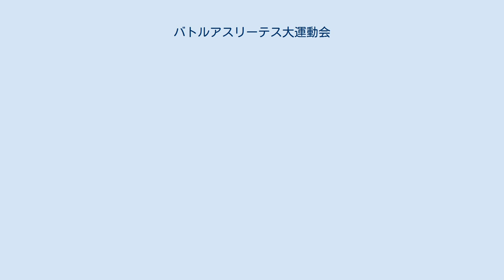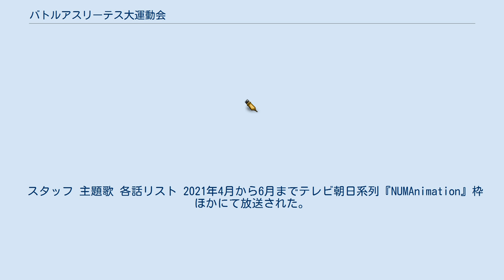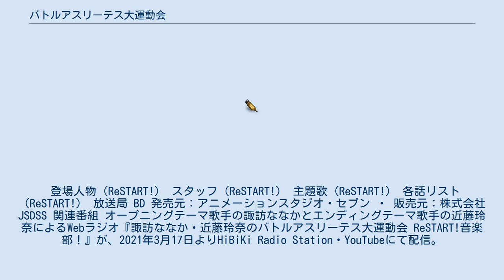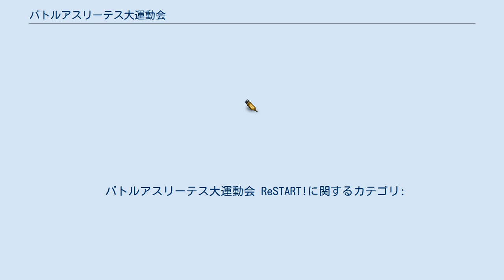バトルアスリーテス大運動会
『バトルアスリーテス大運動会』（バトルアスリーテスだいうんどうかい）は、1997年から1998年にかけ、OVA、テレビアニメ、コンピュータゲームなどさまざまなメディアで展開されたメディアミックス企画。
 50世紀の未来を舞台として、世界最高のスポーツエリートが出場するスポーツ大会「大運動会」を目指して努力する少女・神崎あかりとその友人たちを描いたスポ根ストーリーである。
SFの観点からみると、物語の冒頭での地球の地軸の直角転倒、宇宙への人類の進出の過程とその規模、人類の骨格や筋肉の物理的限界や法則を（ほぼ）無視した大学衛星での訓練内容や大運動会の記録に関してはスペースオペラとも言える。
英題は "BATTLE ATHLETESS DAIUNDOKAI"。
キャラクターの共通ユニフォームはミニTシャツと競泳用水着調のハイレグレオタードになっている。
 物語は西暦4998年、主人公・神崎あかりが訓練校に在籍している時点から始まる。
宇宙撫子（コスモビューティー）となった御堂巴を母に持つ神崎あかりは、自分の潜在能力を徐々に開花させつつ、世界最高のスポーツエリートが出場するスポーツ大会「大運動会」の出場を目指す。
 1997年5月25日から1998年6月25日にかけて全6巻が発売。
大学衛星に入学したあかりの成長を描く。
ビデオ版とレーザーディスク版とDVD版がリリースされている。
 1997年10月3日から1998年3月27日にかけてテレビ東京系列各局で放送された。
放送時間は毎週金曜18時30分から19時00分。
全26話。
OVA版で語られた話とはパラレルワールドの物語であり、関連性は無い。
アメリカで販売された際の英語版タイトルは "BATTLE ATHLETES VICTORY" で、英字タイトルの "BATTLE ATHLETESS" とは違って中性名詞を使っている。
なお、OVA版と区別するため『TVシリーズ バトルアスリーテス 大運動会』、『バトルアスリーテス大運動会 TV』と表記されることもある。
 スタッフ 主題歌 各話リスト 2021年4月から6月までテレビ朝日系列『NUMAnimation』枠ほかにて放送された。
前作から100年後を舞台に開催されることになった「神・大運動会」を中心とする物語が展開される。
 登場人物（ReSTART!） スタッフ（ReSTART!） 主題歌（ReSTART!） 各話リスト（ReSTART!） 放送局 BD 発売元：アニメーションスタジオ・セブン ・ 販売元：株式会社JSDSS 関連番組 オープニングテーマ歌手の諏訪ななかとエンディングテーマ歌手の近藤玲奈によるWebラジオ『諏訪ななか・近藤玲奈のバトルアスリーテス大運動会 ReSTART!音楽部！』が、2021年3月17日よりHiBiKi Radio Station・YouTubeにて配信。
毎月2回更新。
 明星かなた役の諸星すみれとエヴァ・ガレンシュタイン役の石川由依によるWeb番組『バトルアスリーテス大運動会ニコ生でもRestart!』が、2021年4月17日よりニコニコ生放送にて配信。
 発売元はいずれもインクリメントP。
パイオニアの系列会社だが、後にゲーム分野から撤退してカーナビソフトなどの開発をしている。
 なお、『バトルアスリーテス大運動会』と『バトルアスリーテス大運動会 GTO』の2作品は、のちにMajor Wave シリーズとして株式会社ハムスターより再発売された。
 2010年9月22日からはガンホー・オンライン・エンターテイメントにより、PS版『大運動会オルタナティブ』がPlayStation 3、PlayStation Portable用ソフトとしてゲームアーカイブスにて600円で配信された。
いずれもレイティングはCERO：B（12才以上対象）。
 バトルアスリーテス大運動会 ReSTART!に関するカテゴリ: